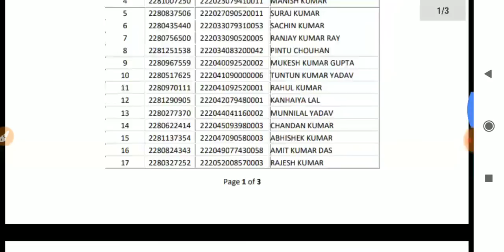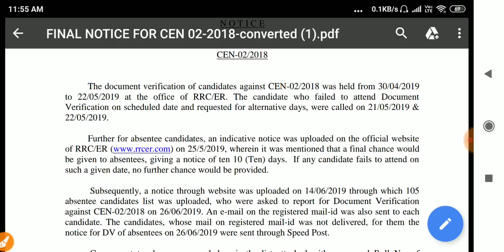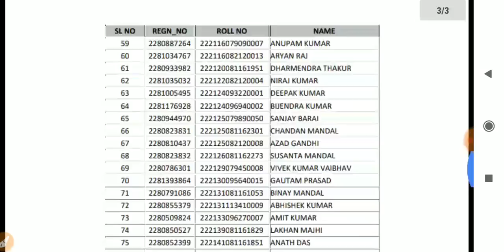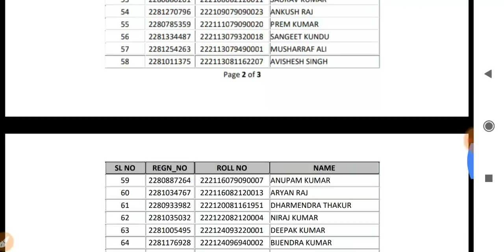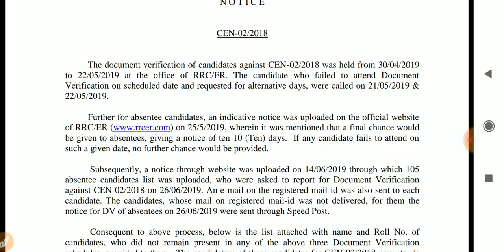आखिर कब आएगी आपकी ग्रुप डी की जोइनिंग? || रेलवे ने क्या कहा इस सिलसिले में? || क्या है खुशखबरी?